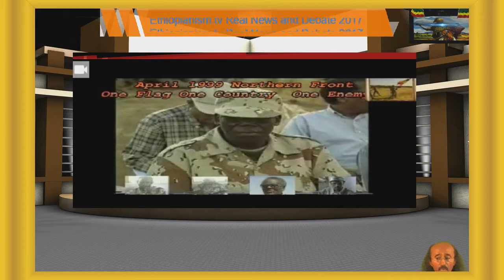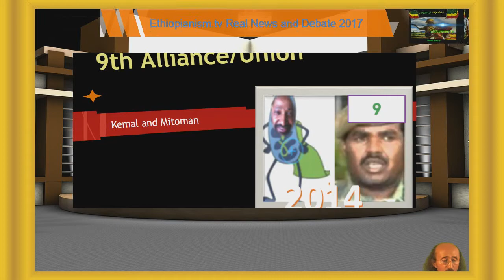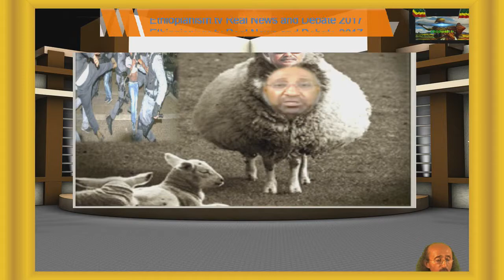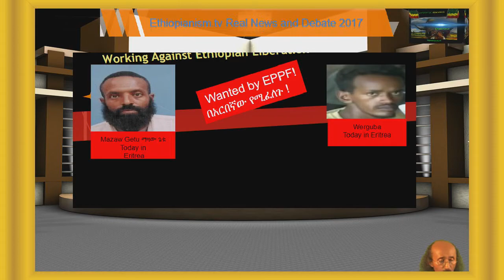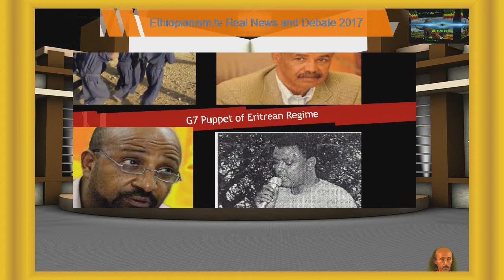Ginbot 7 Eritrea fiasco & schism- members imprisoned and killed